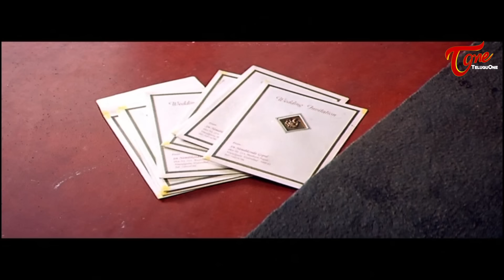మాజీ లవర్స్ని పెళ్ళికి పిలిచి భార్యకు ఎలాంటి షాకిచ్చాడో చూడండి| Ravi Teja Marriage Scene | TeluguOne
Ravi Teja Marriage Scene from Naa Autograph (Sweet Memories). starring : Ravi Teja, Bhumika Chawla, Gopika, Mallika, Kanika, Paruchuri Venkateswara Rao, Sunil among others... Directed by S. Gopal Reddy, Produced by Bellamkonda Suresh, Music by M. M. Keeravani.